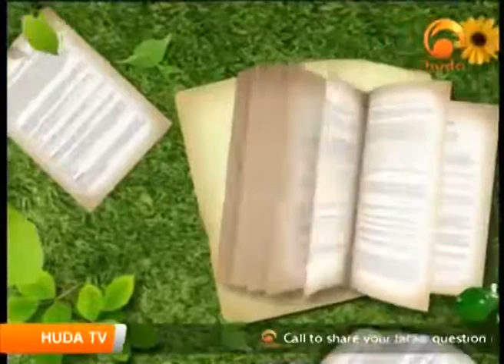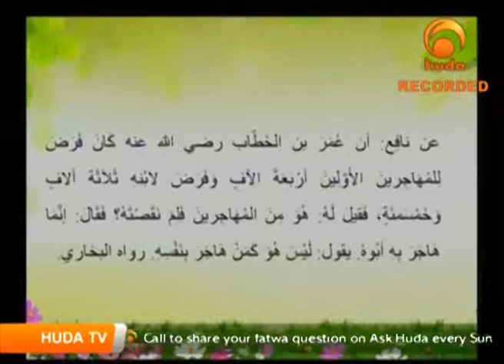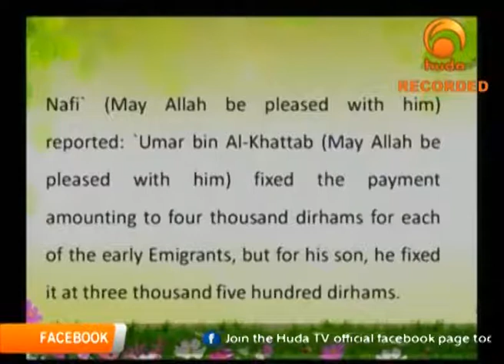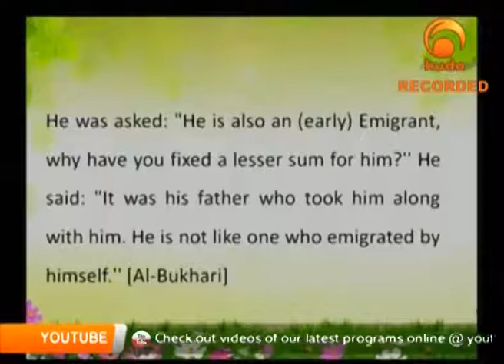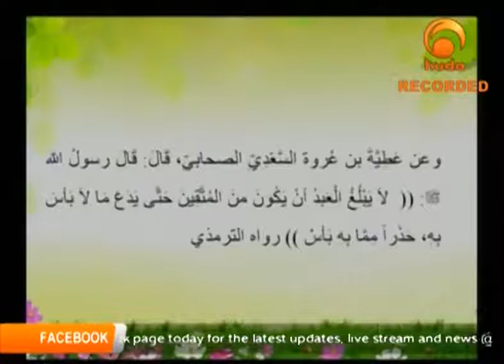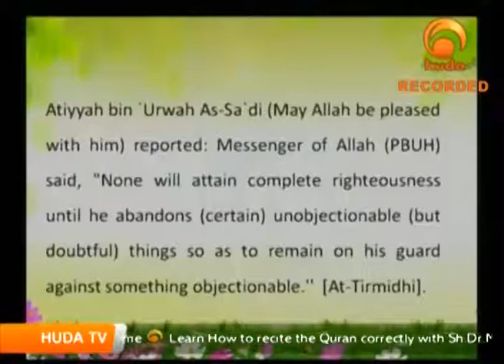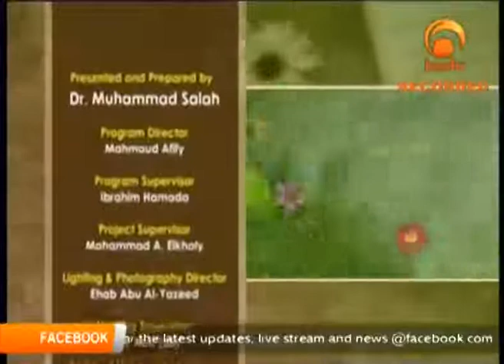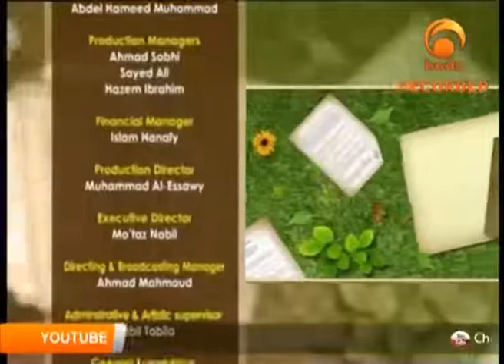Gardens Of the pious Oct 10th 2016